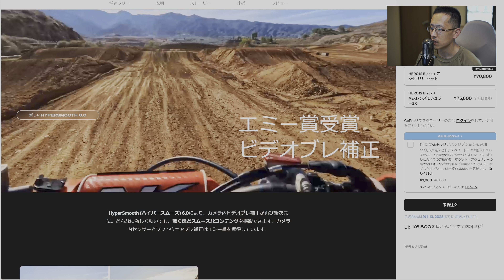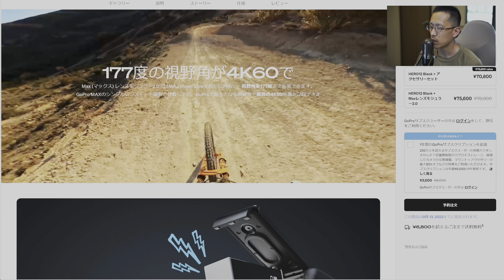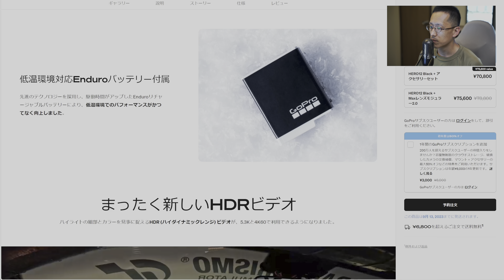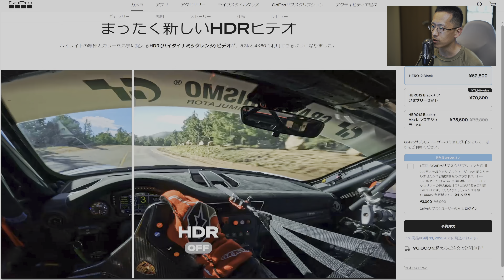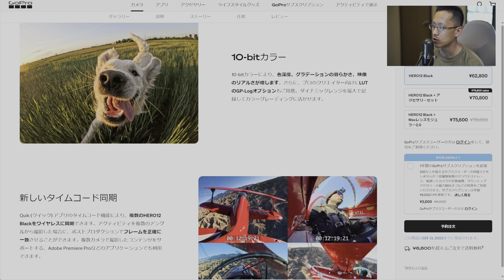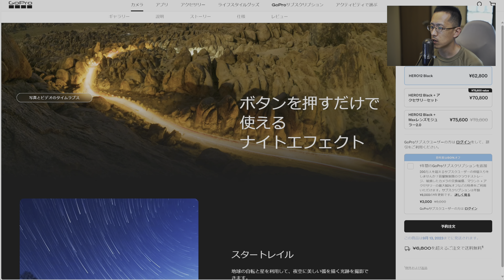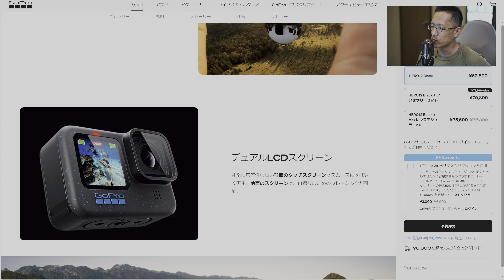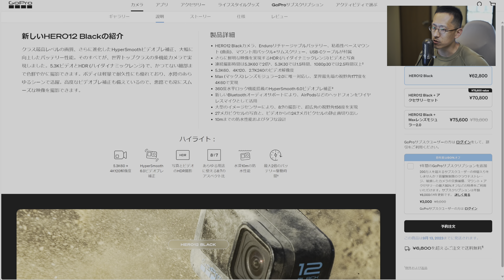GoPro HERO12発表とDJI OsmoAction4との熾烈な競争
週末婚土地家屋調査士の趣味嗜好を垂れ流すVlogです。